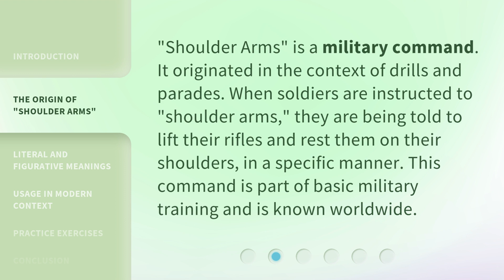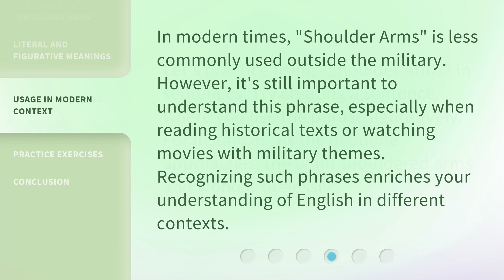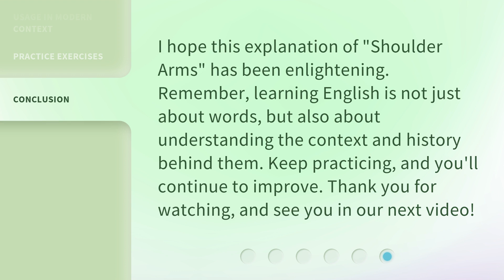Understanding "Shoulder Arms": An English Phrase Explained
Decoding 'Shoulder Arms': Unraveling an English Phrase • Discover the hidden meaning behind the intriguing English phrase 'Shoulder Arms'. Join us as we unravel the origins and usage of this fascinating expression that holds a deeper significance. Gain a deeper understanding of the English language and expand your vocabulary with this enlightening explanation.

00:00 • Introduction - Understanding "Shoulder Arms": An English Phrase Explained
00:30 • The Origin of "Shoulder Arms"
00:53 • Literal and Figurative Meanings
01:18 • Usage in Modern Context
01:42 • Practice Exercises